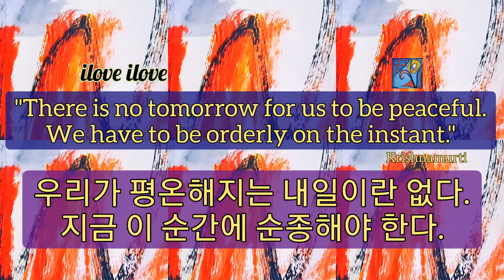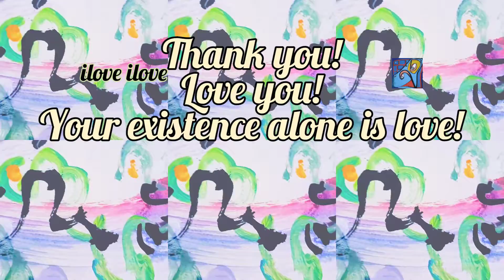1min art meditation: you have to be orderly on the instant